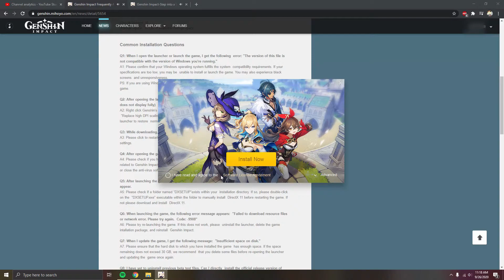pengguna kuota download genshin impact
ya allah, kuota gua.